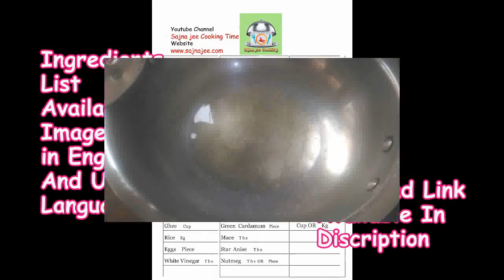Chicken Maktoom | Makhdoom Saudi Food Recipe With Rizwan Ali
Chicken Maktoom | Makhdoom Saudi Food Recipe

From Rizwan Ali

Our Famous Karahi Gosht Recipes